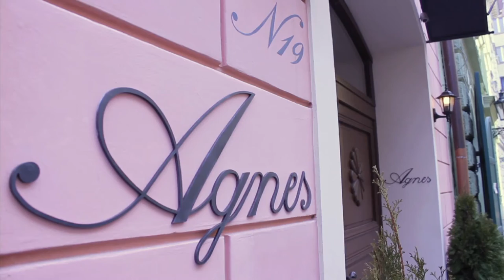Hotel Residence Agnes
Residence Agnes is located in the heart of charming Old Town, just a few steps from Old Town Square, Charles Bridge and the Jewish Quarter of Josefov containing preserved synagogues that attract tourists from around the world; it is also close to the attractive Palladium shopping centre. Due to its location, the residence is the ideal base for your visit to Prague -- whether for a shopping spree, or to visit cultural and historical sites. The historical Residence Agnes building is located in one of the oldest parts of Old Prague which is listed by UNESCO. The first mention of the building dates back to 1369, when it was bought by Matyas for "two three-scores of groschens". Residence Agnes underwent extensive reconstruction in January and February 2012, when the building was transformed into a four-star air-conditioned hotel offering an excellent service and pleasant atmosphere.

The four-star Residence Agnes offers comfortable and stylish accommodation in 23 spacious rooms, including a beautiful room for disabled guests. All rooms are comfortably equipped with individually controlled air-conditioning, bathroom with shower, hairdryer, cable TV, direct dial telephone, mini-bar and free WiFi internet connection. Secure parking is provided close to the residence.